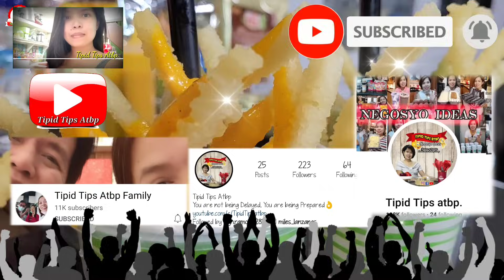Praise Fries and MilkTea in a Cup Using InjoyPh Product With Tipid Tips Atbp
Sa videong ito, Isang magandang Negosyo Idea ang ituturo ko sa inyo, ito ay ang Praise Fries And Tea At muli nating kasama dito si InjoyPh. Dito, Punong puno ng Idea at mga Tips Kung ano ang kailangan para makapagsimula ng Negosyong Praise Fries & Tea at syempre sa tulong yan ni InjoyPh. At Hinding hindi mawawala ang ating Costing, dahil ipapakita ko dito kung magkano ang maaring maging puhunan at posible nating tubuin.

COMPANY NAME: INJOY PHILIPPINES
Here are the social media links of inJoy Philippines:

0:00 INTRO
2:05 PACKAGING
3:11 PREPERATION & COOKING FOR PRAISE FRIES
10:47 DIP POWDER MIX
12:10 TAPOICA PEARL
14:03 MILK TEA
15:53 PREPARATIONS
17:26 FINISH & TASTE FREE
24:32 COSTING

PRAISE FRIES :
250 Grms Praise Fries Powder
500 Mineral Water

SINGLE SERVING FOR PRAISE FRIES :
50 Grms Praise Fries Powder
150 Mineral Water

SINGLE SERVING FOR DIP POWDER MIX :
1 Tbsp Dip Powder Mix
3 Tbsp Hot Water

12 OZ. RED VELVET MILKTEA :
180 ml Water
2 Tbsp Red Velvet Milktea Powder
2 Tbsp Cream Cheese
1/4 Cup Tapioca Pearl
3 Pcs Ice

Size: 22oz Plastic cup
         260cc Paper bowl

Basta't kailangan lang ng diskarte, sipag at tyaga at siguradong tayo ay uunlad.Kya Goodluck Sana makatulong ang Video na ito sa inyo.

At kung gusto mong ma check ang lahat ng aking video, i-click lang ang link na ito